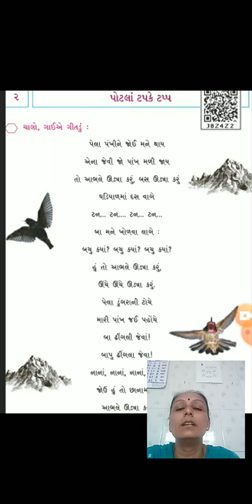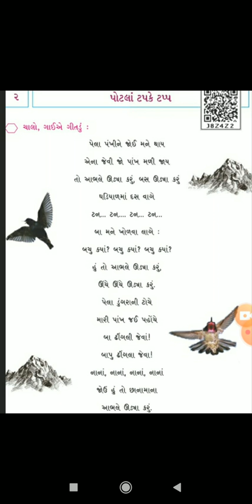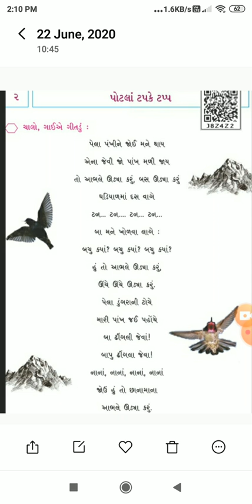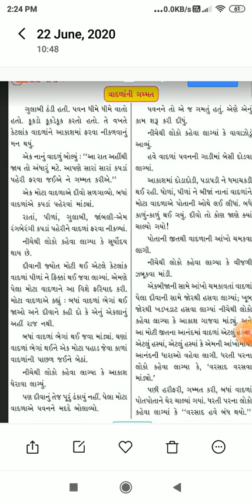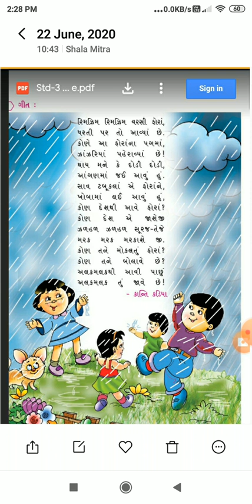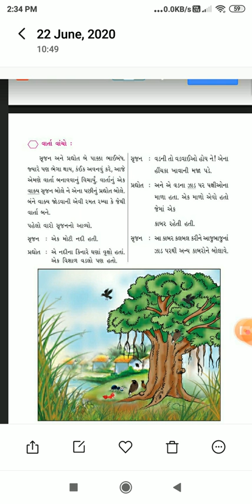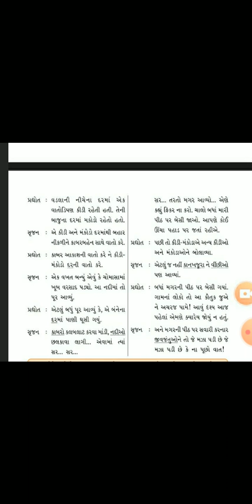STD-3 SUB- GUJARATI (પાઠ -૨)